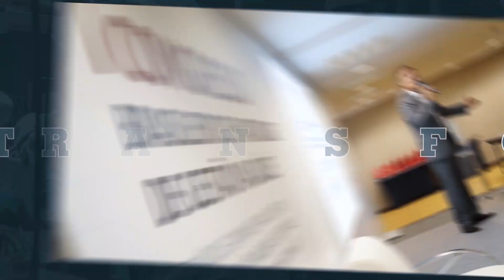Disciplina e Organização: a base de tudo.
Neste vídeo, Roberto Gordilho comenta sobre duas características fundamentais que o gestor da saúde deve desenvolver em sua carreira: a Disciplina e a Organização.

Faça parte! Você pode também deixar seu comentário para o Roberto, contribuindo com o assunto ou com qualquer dúvida sobre nossos conteúdos.

Valeu e nos encontramos no próximo vídeo!

Conheça o Portal GesSaúde, o mais completo Portal de Gestão de Saúde no Brasil. Acesse

A GesSaúde também é PodCast. Sua mais nova ferramenta em atualização profissional. Agora você pode se atualizar sobre temas de gestão em qualquer lugar e a qualquer hora.